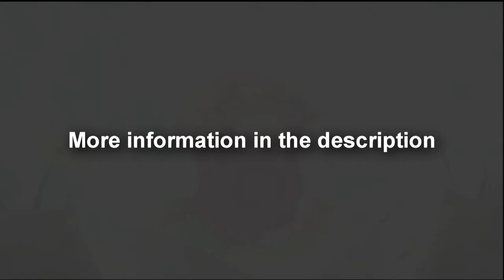Brony@Home - January 2012 Competition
Once again, the usual BS:
Background videos: Yeah, you know who made them...Why bother?